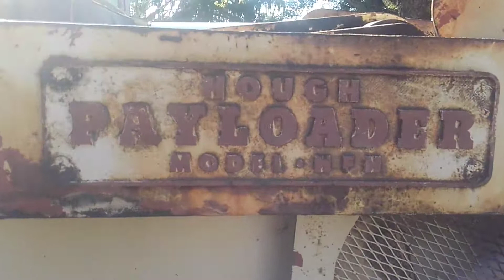Hough HFH 1953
Going back to work